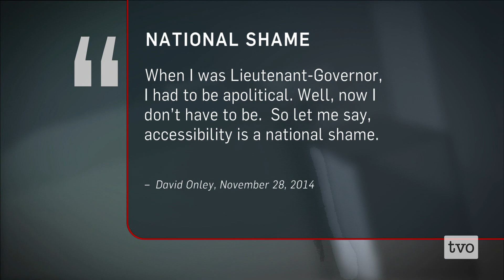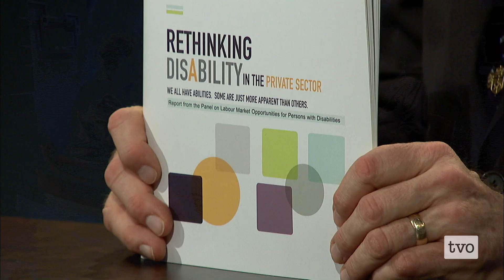Champions for the Disabled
In one of the rare moments of perfect harmony at Queen's Park, all three parties voted in favour of making Ontario barrier-free by 2025. However, there are concerns among some that the province isn't on track to make that goal. David Onley, Ontario's Lieutenant-Governor from 2007 to 2014, and David Lepofsky, Volunteer Chair of The Accessibility for Ontarians with Disabilities Act Alliance join Steve Paikin to discuss what's needed to make this goal a reality.